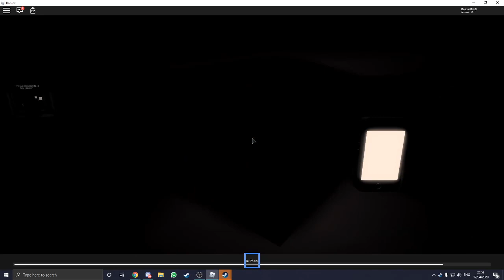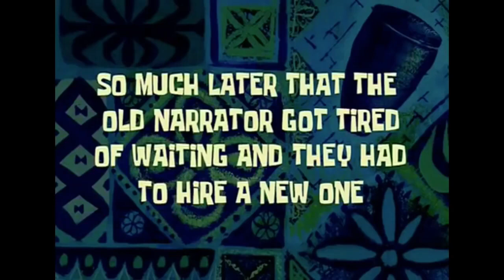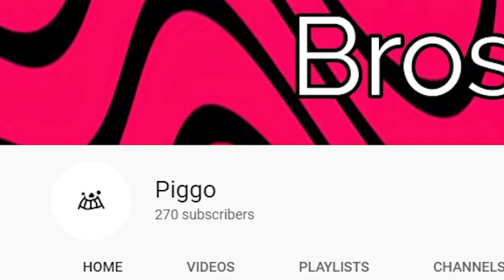Obama 2 The Following | Obama (GONE WRONG 😳) | Roblox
BUY OBAMA PANTALOONAS OMGG! AAAAAAAAAAA